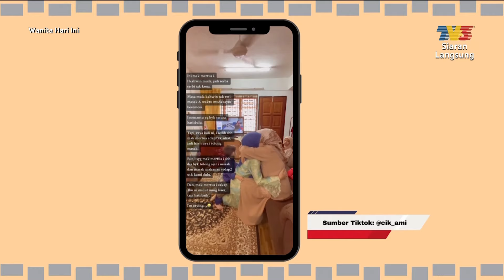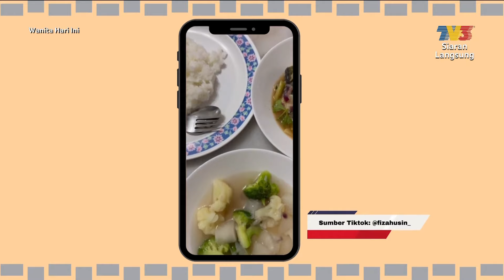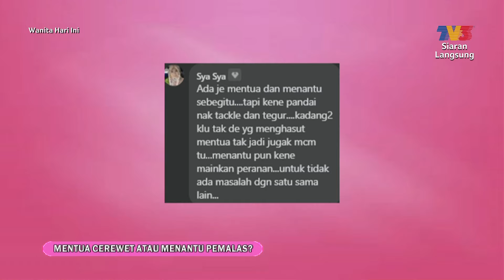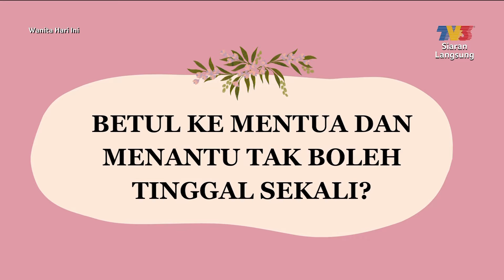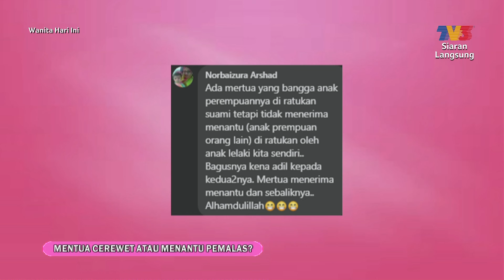[FULL] Wanita Hari Ini (2024) | Fri, Aug 9 - Betul Ke Mentua Cerewet? | Tonton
Topik Hari Ini:
1. Mentua Cerewet Atau Menantu Pemalas